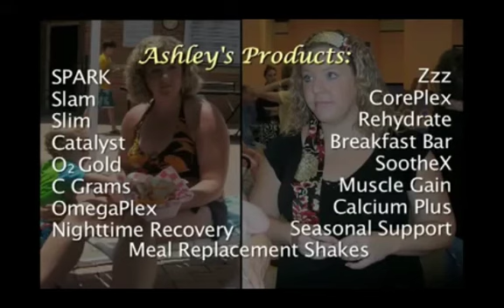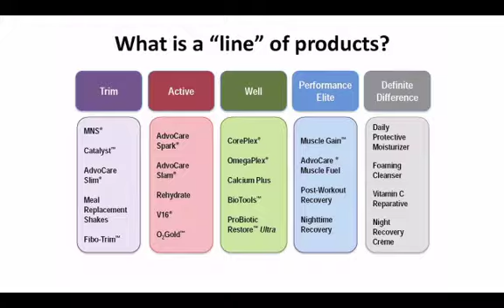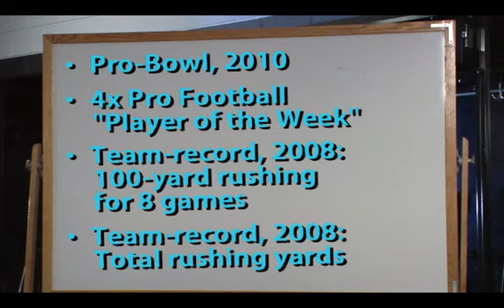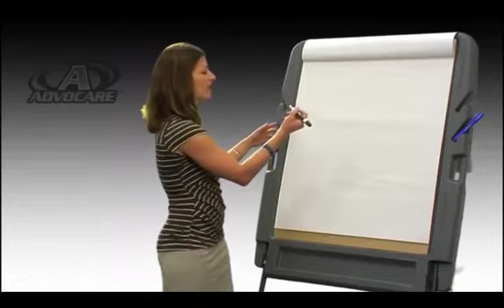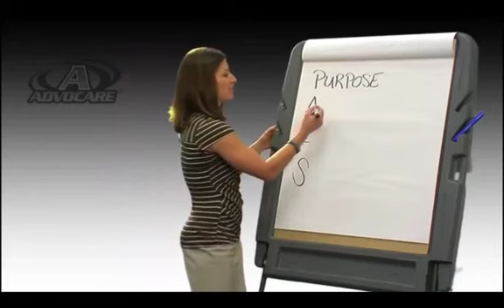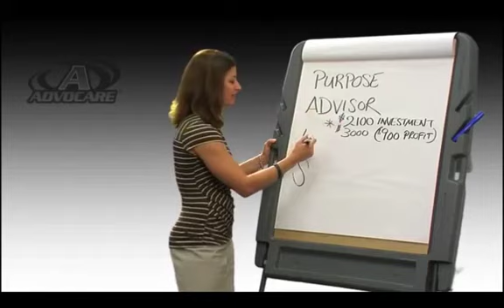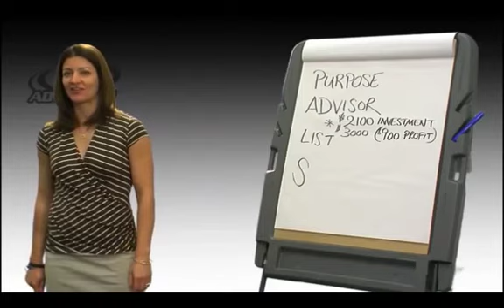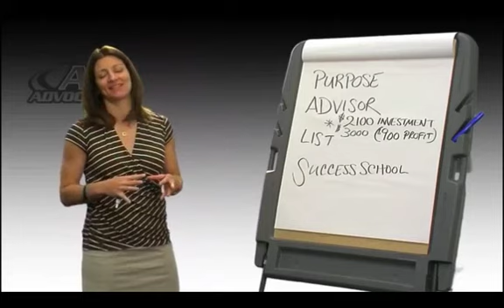Fast Start In AdvoCare